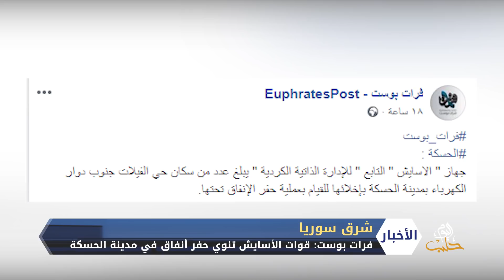قوات سوريا الديمقراطية تتجاهل سعي التحالف لتهدئة التوتر مع تركيا